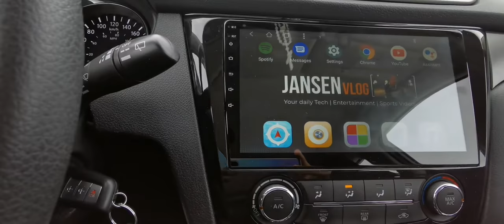Agama Launcher Digital Speedometer Test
Test result: Accurate. This app is getting the same speed as my original speedometer on my Nissan Rogue.

Car: Nissan Rogue 2014 S FWD
Device: AllWinner T8 Android Head Unit
Place: Winnipeg, Mabitoba Canada
Camera used: Leica Quad Camera Huawei P30 Pro